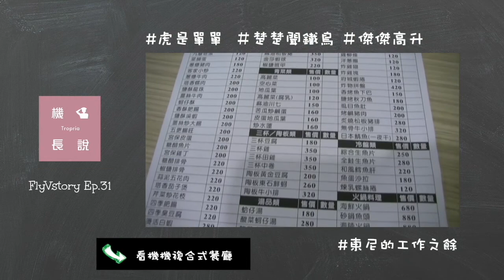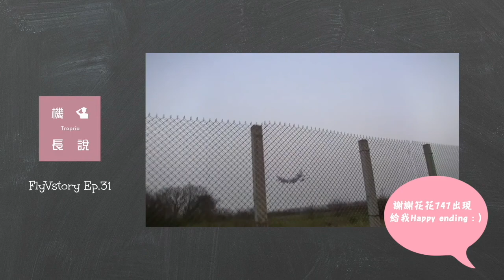✈【 常拍飛機的地方- 看機機複合餐廳/陳康國小/聯絡道/05跑道頭 】✈ FlyVstory Ep.31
✈ 我從小就喜歡飛機，喜歡機場的人事物，喜歡訪問機師,簽派員,地勤,空服,機務,航勤和航管人員，喜歡波音，喜歡航空的歷史，我並沒有在航空公司工作，因為我喜歡擁有旁觀者能相對自由的角度，用文字和音樂來紀錄飛行世界的美好。目前已發表超過400篇文章和20首以上的創作曲。

我厚臉皮的稱自己是用音樂飛行的機長，歌詞是我的飛行計劃，旋律是我的航圖。哈哈，真心謝謝你們的降落和陪伴，也謝謝每一位為航空業辛苦付出的飛機人 ：）
謝謝 東尼工作之餘 謝謝＃ Pilot Andy Photography​
還有野生歐大一家！！哈哈雖然歐寶愛的不是我 但我還是被她萌翻了😍

謝謝大鵝號
讓那個週末好熱鬧 😆